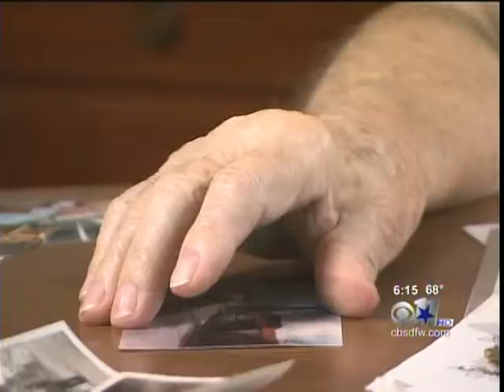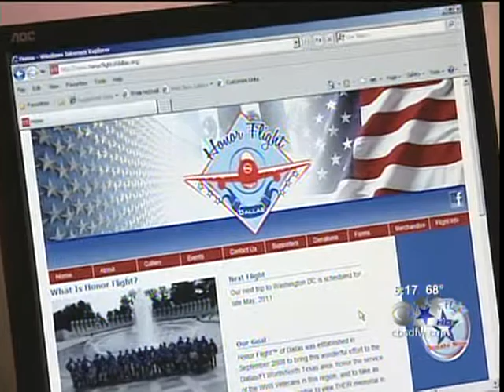Ken Brower Interview - Trip 4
Interview with Kenneth Brower, 90 year old WWII veteran, by Doug Dunbar from CBS 11 Dallas